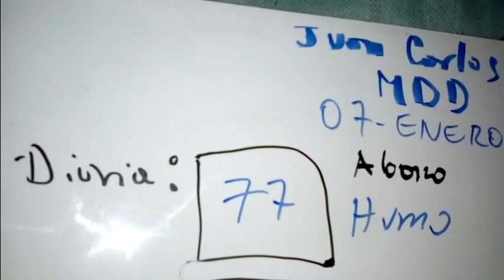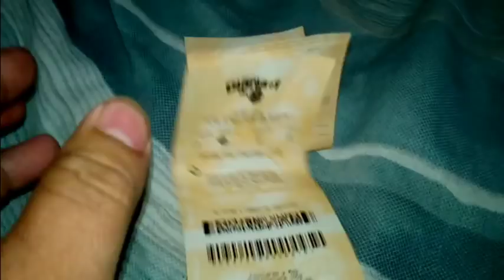Numeros para HOY 7 ENERO del 2018 Loteria Menor de Honduras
Numerologo
loterias del mundo
juan carlos mdd